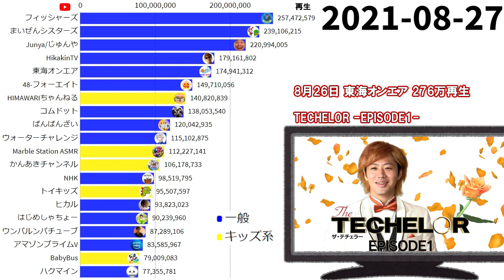【2021年8月】日本ユーチューバー月間再生回数ランキング【日本YouTuber】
東海オンエアやフィッシャーズ、ヒカキン、コムドットなど日本のユーチューバーの2021年8月の再生回数ランキングです